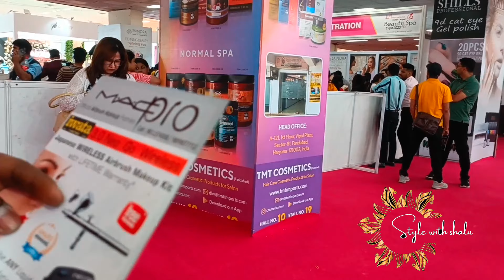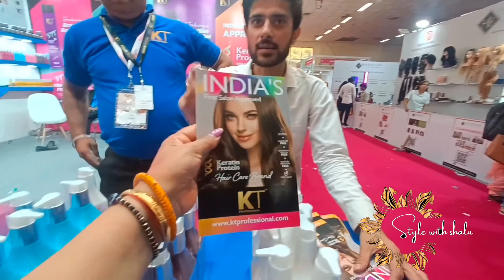Beauty Expo Pragati Maidan l Very amazing makeup artist coming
Beauty Expo Pragati Maidan.Very amazing makeup artist coming